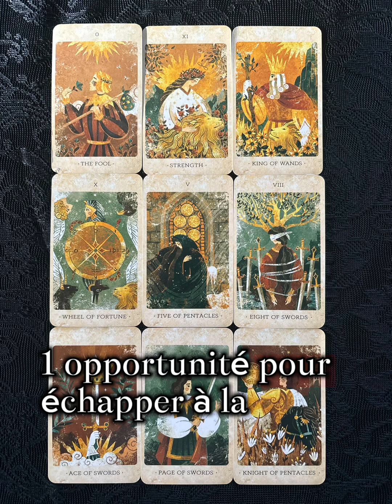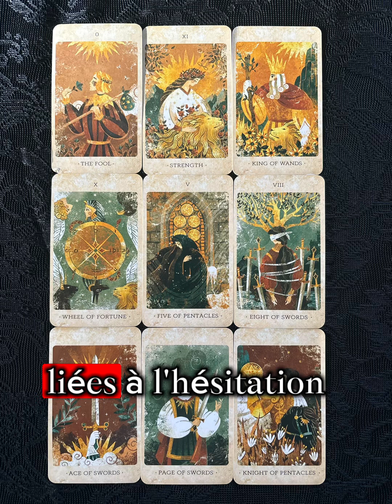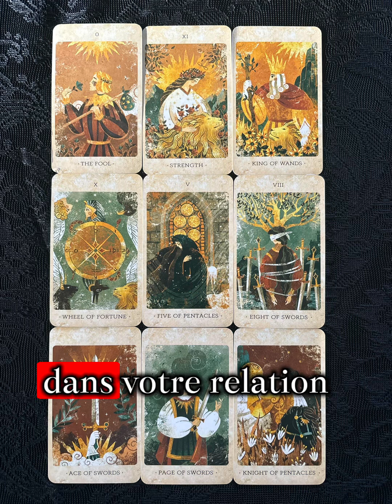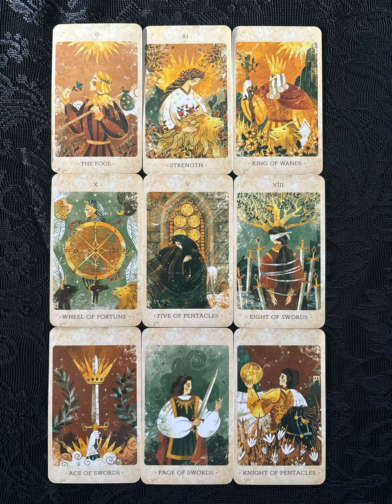Gémeaux ♊️ est ce qu’il/elle t’aime vraiment ❤️🔮? Un engagement bientôt 💍❓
Bienvenue dans cette nouvelle lecture, j’espère qu’elle vous plaira 🌷

With love